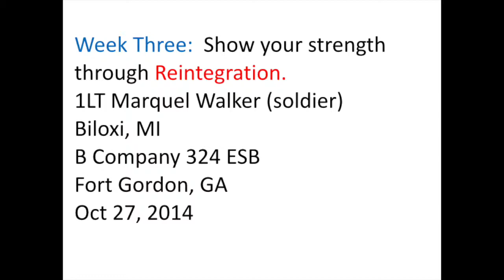WCM 2014: WTU helped 1st Lt. Marquel Walker reach out to other organizations outside the military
1LT Marquel Walker talks about his internship with the NSA.

Find more information about Soldier recovery, rehabilitation, reintegration and remaining strong at the official U.S. Army Warrior Care Month 2014 page: